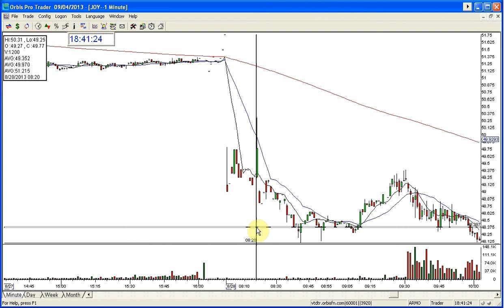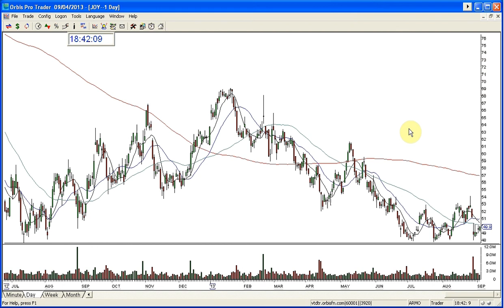JOY MACHINE REVIEW